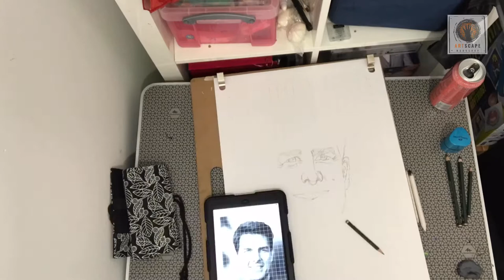A portrait of Tom Cruise: time lapse Art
A time lapse recording of my recent portrait of Tom Cruise.

I am going to be honest, it’s not my best work. But it’s the first artwork I have captured like this. I hope you like it.

The initial sketch was flawed (eyes and mouth particularly), but I pulled several of the errors back as it progressed.

I used a grid system for this and intentionally tried to limit my time spent to no more than 4 hours from start to finish. I did that because I am aiming to enter the Sky Arts ‘portrait artist of the year’ eventually, and in this contest you are limited to four hours. The grid system would not be my standard method for artwork, but it’s substantially quicker than the traditional method, which takes me ages to get a decent likeness. Hope you enjoy the video!!